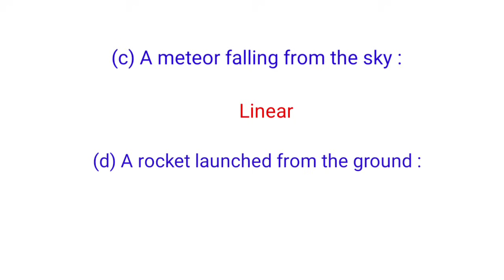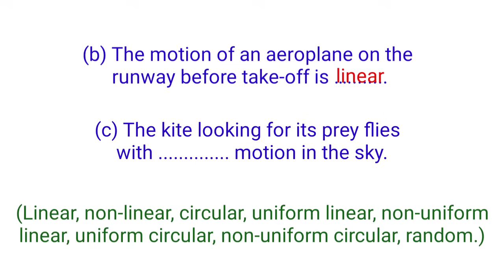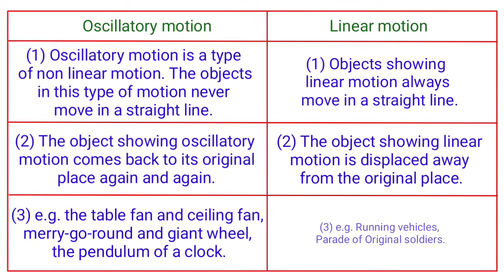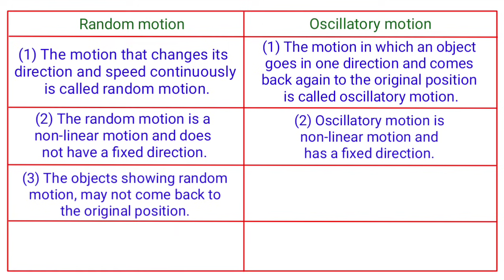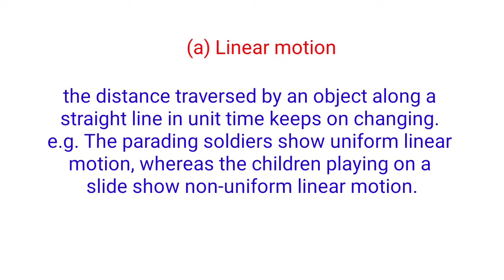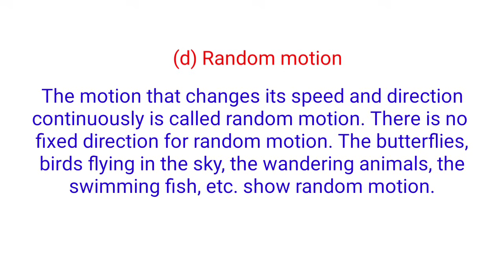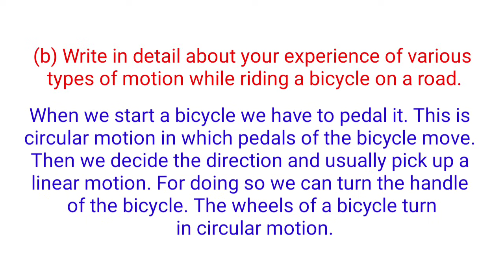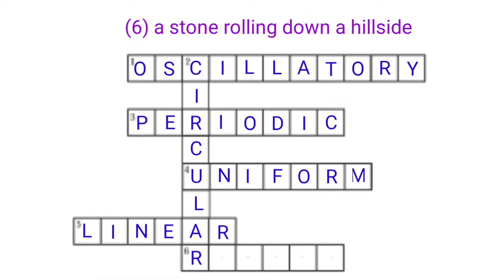Exercise class 6 science 9. Motion and Types of Motion । Question answer class 6 science । Std 6 sci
Identify the types of motion.
(a) Movement of the earth around the
sun : ……. .
(b) Movement of a ceiling fan : …….
(d) A rocket launched from the
ground : …….
(e) A fish swimming in water : …….
(f) The plucked string of a sitar : ….
2. Fill in the blanks.
(a) If a ball is released from the
terrace of a building, it comes
down in …. motion. On the
other hand, it reaches the ground in
…. motion if it is thrown with
force away from the terrace in a
direction parallel to the terrace.
(b) The motion of an aeroplane on the
runway before take-off is…. .
with motion in the sky.
(d) Children sitting in a rotating giant
wheel have …. motion, while
those sitting in a merry-go-round
have a …. motion.
(Linear,
non-linear, circular,
uniform linear, non-uniform linear,
uniform circular, non-uniform
circular, random)
3. How are we different?
(a) Oscillatory motion and linear
motion.
(b) Linear motion and random
motion.
motion.
4. Explain in your own words, giving
one example each.
(a) Linear motion
(b) Oscillatory motion
(d) Random motion
(e) Periodic motion
5
Answer the following questions in
your own words.
(a) Which types of motion are seen
in birds flying in the sky?
(b) Write in detail about your
experience of various types of
motion while riding a bicycle on
a road.
6. Complete the puzzle using words for
types of motion :
(1) a spring is stretched and one end is
released
(2) a minute hand
(3) a see saw
(4-5) children in a march past
(6) a stone rolling down a hillside.
Exercise
 Activity :
l Make a list of various moving objects
in the environment, and discuss the
types of motion seen in them.